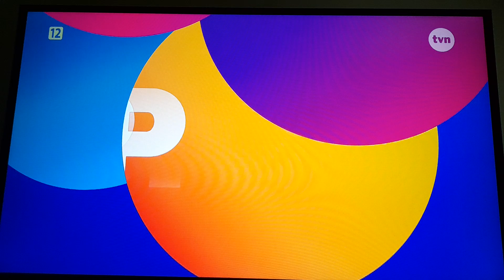TVN ZAPOWIEDŹ TOP OF THE TOP SOPOT FESTIWAL 2024 MUZYKA TO COS CO NAS ŁĄCZY Z 19.08.2024